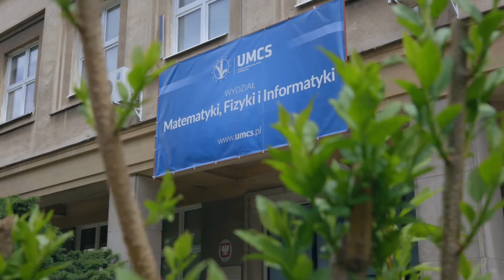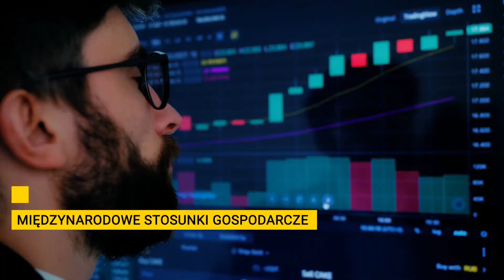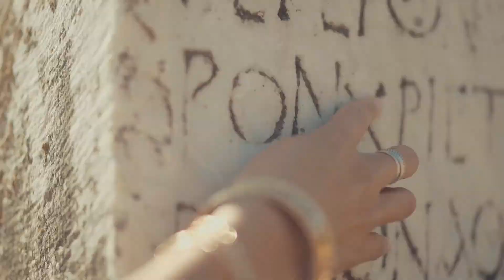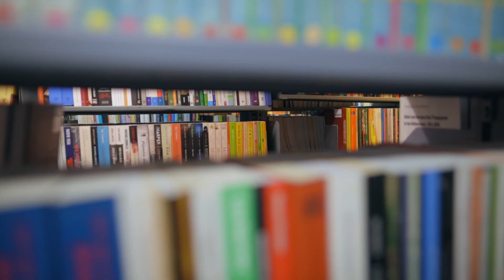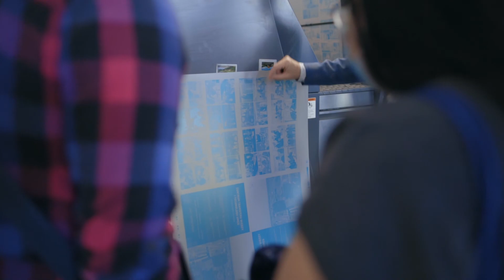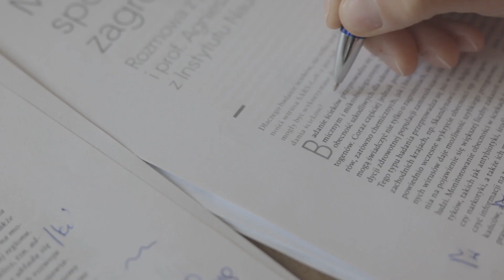New fields of study at UMCS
Dear Candidates,

Ahead of you is the moment when you make the decision to choose a course of study. If you care about studies that in the future will ensure success in the labor market, we invite you to take advantage of the educational offer of our University.

This year we have prepared many novelties for you. In first degree studies we offer such majors as Technical Physics, Mediterranean Studies (historical travel), Ecobusiness and International Economic Relations. In the second degree studies, we invite you to e-Editorial and Editorial Techniques.

Remember that in this year's recruitment you have a total of more than 80 first-, second- and unified master's degree programs and nearly 300 specialties to choose from. We invite you to familiarize yourself with our offer of studies.

Join us, choose UMCS! We are waiting just for you!

The material was realized by the Press Center of UMCS.